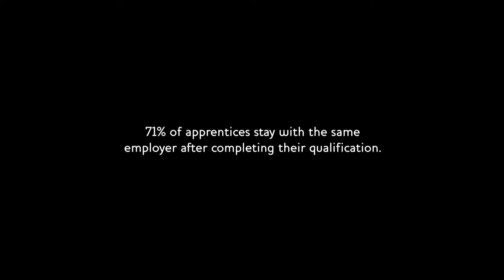Childcare Apprentice - Nic Bec Nursery